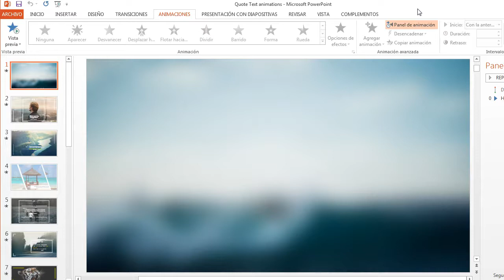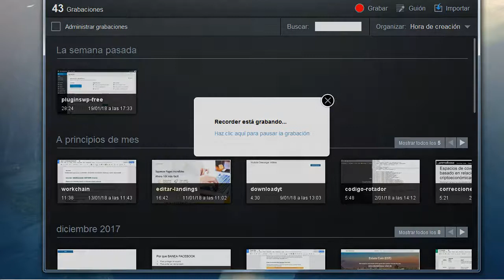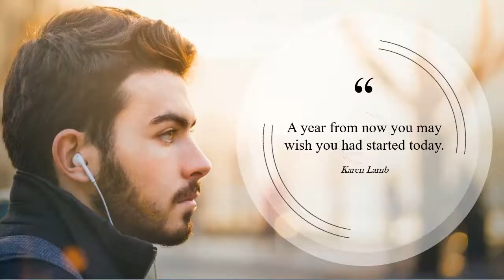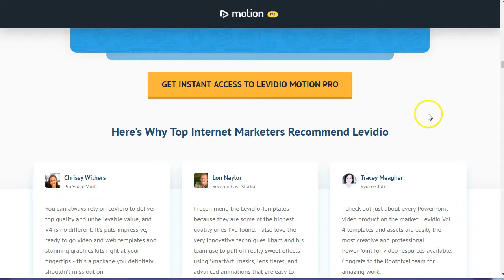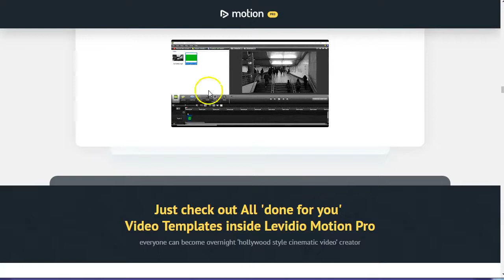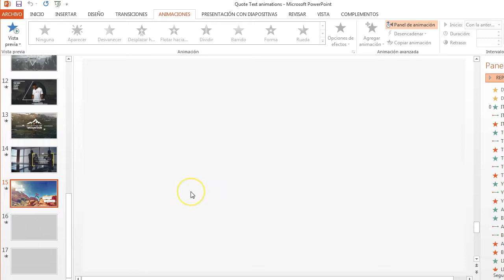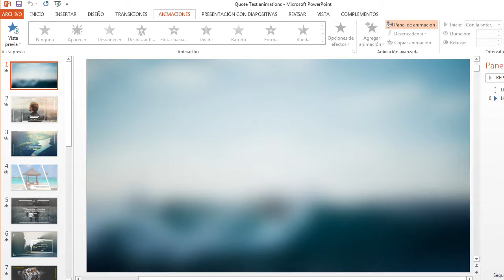Como hacer videos profesioanes con power point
Compra de Levidio: solicitar por skype: mixmarketing.team